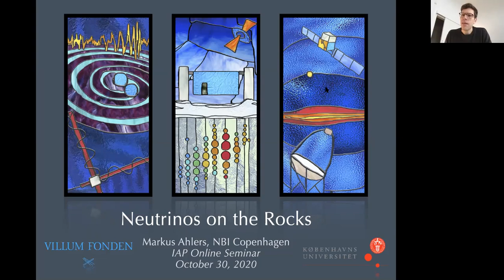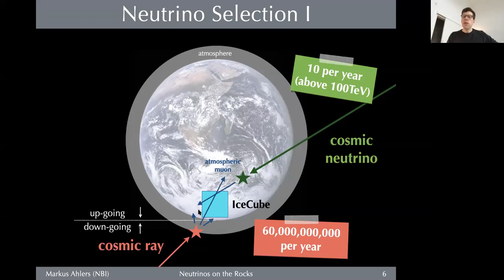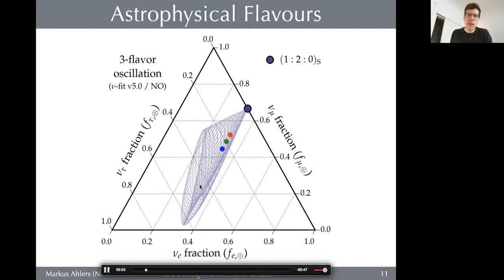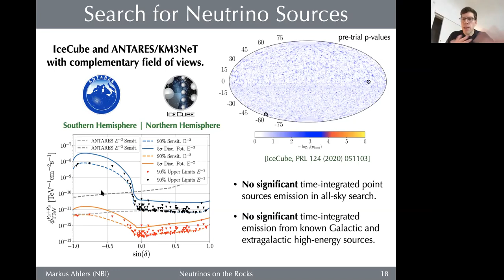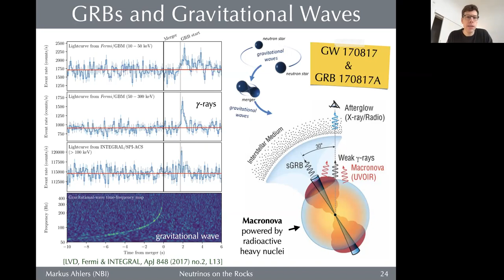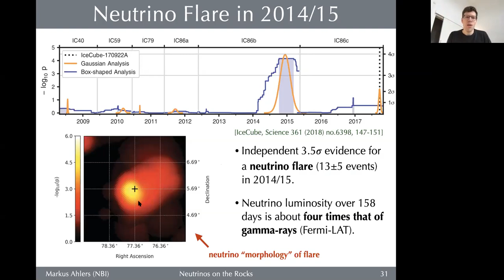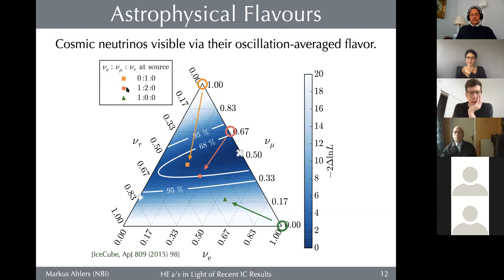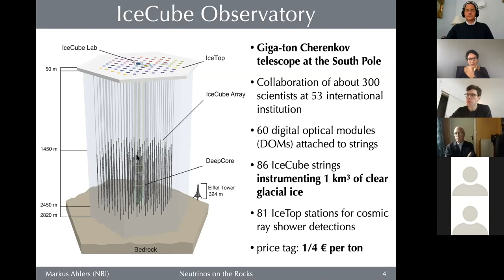Neutrinos on the Rocks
IAP weekly specialised seminars / Friday 30 October 2020:
Markus Ahlers, Theor. Astroph. Center (TAC), Niels Bohr Inst. Astron. (Copenhague, Danemark)

Neutrinos are unique cosmic messengers that allow to explore the most extreme environments of our Universe. In the past decade, neutrino astronomy has reached a milestone with the discovery of high-energy (TeV-PeV) cosmic neutrinos by the IceCube observatory at the South Pole. The origin of these neutrinos is unknown and subject to much speculation in astroparticle physics. Only recently, IceCube was able to find first compelling evidence of a high-energy neutrino source: the gamma-ray blazar TXS 0506+056. The sum of these observations has implications on the strength and abundance of neutrino sources and their visibility in terms of other messengers: cosmic rays, photons and gravitational waves. Multi-messenger astronomy will play a strong role for future discoveries. In my talk, I will summarize the status of neutrino astronomy and highlight the open questions that can be addressed with next-generation neutrino observatories and detector upgrades. I will emphasize the unique potential of neutrino astronomy as a probe of astrophysics and fundamental physics.